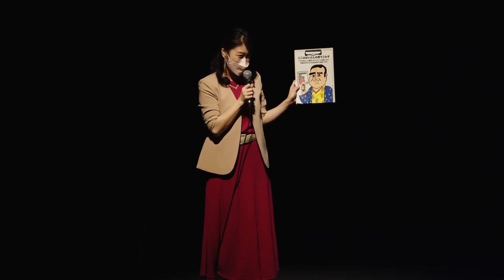【LIVE】KAGOSHIMA JAZZ FESTIVAL 2021 WINTER SESSION｜THE 4th DAY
12/24 (Wed) KAGOSHIMA JAZZ FESTIVAL 2021 WINTER SESSION【19:00 - 21:45】

PROGRAM
QUARTET | SATOKO HONGO vocal, YUYA WAKAI piano, DAISUKE IJICHI bass, HIROFUMI KATSUKI drums

QUARTET | AKIRA WADA vocal, MAY INOUE guitar, YUHEI HONKAWA bass, TETSUNORI MORINAGA drums

DUO | MAYUKO KATAKURA piano, YUYA WAKAI piano

QUINTET | CHIHIRO MURATA trumpet, HISATSUGU SUZUKI saxophone, MAYUKO KATAKURA piano, YOSHIO SUZUKI bass, YUTO MASEKI drums